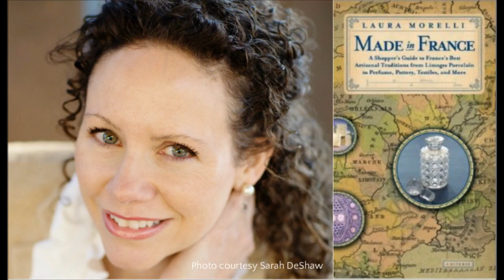Laura Morelli on authentic shopping in Europe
All of us want to bring home a souvenir from a special trip. But how do you know if you're buying something authentic, if you've paid too much, if you've been scammed? Laura Morelli talks with Phil Paleologos at WBSM-AM 1420 about the value of seeking out the people and the stories behind the world's great artisanal traditions.